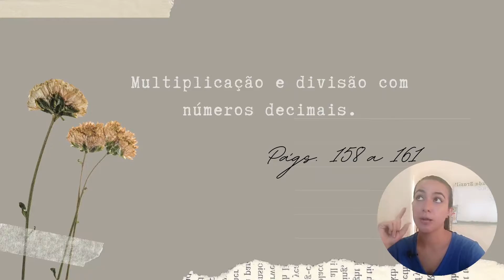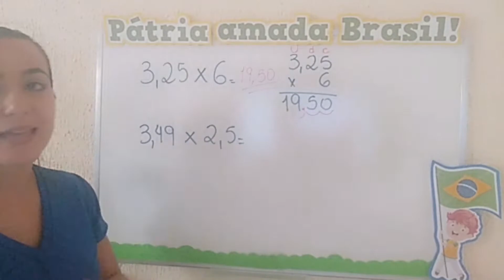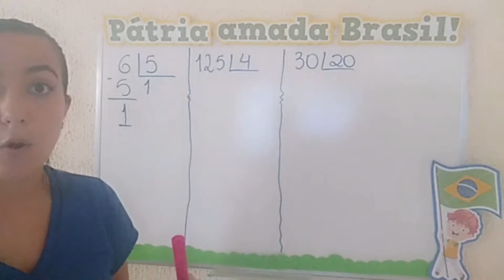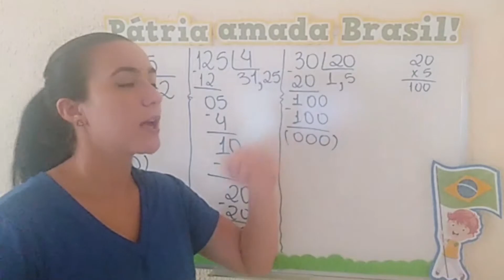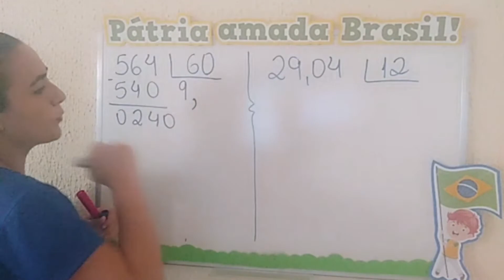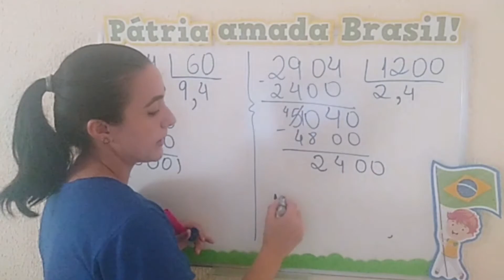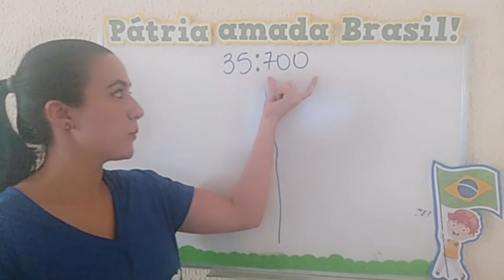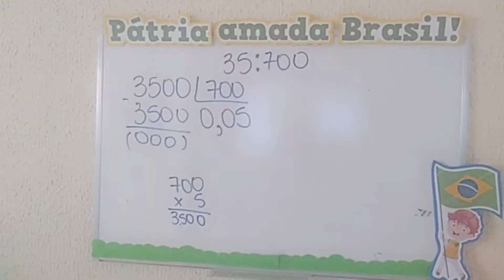CETA On-line | 5º Ano | 14/09 | Matemática